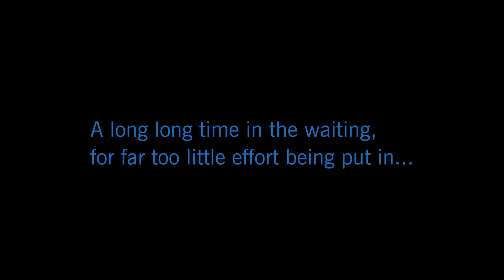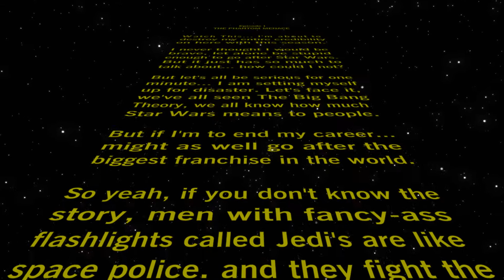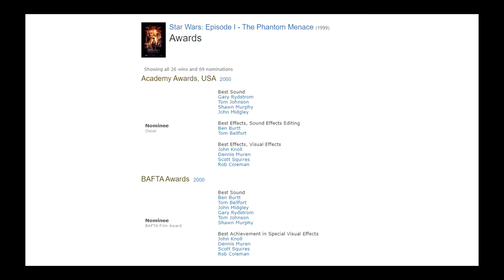Star Wars The Phantom Menace - Movie Review - Rejected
Two Jedi’s are about to become aquianted with the most evil villain in all of movie history... Jar Jar Binks. No, We’ll get to him. Two Jedi’s escape a trap, but in doing so, meet a young boy by the name of Anakin Skywalker, Jedi Master Qui-Gon is convinced that this boy may just be the answer to a prophecy, bringing balance to the force, but with the prescence of a new enemy by the name of Darth Maul... Anything could happen.

Rejected's New Season "Star Wars: The Rejected Saga" Kicks Off with Episode One: The Phantom Menace